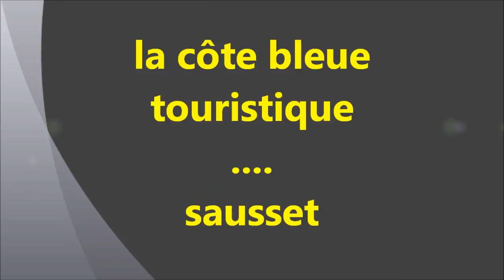la cote bleue carry ponteau part 2